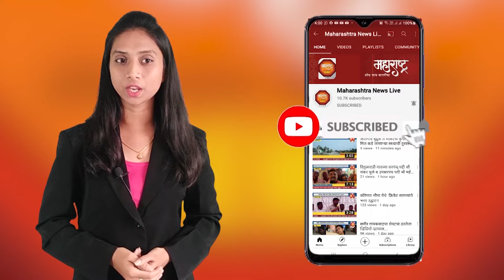आरोग्य मंत्री राजेश टोपे यांनी दिला इशारा